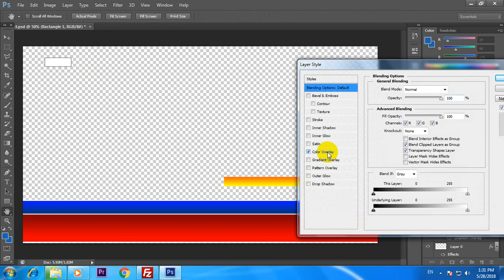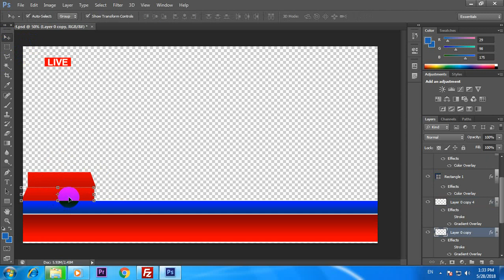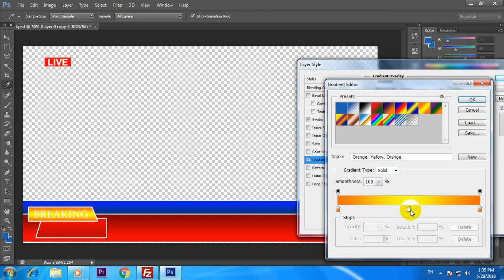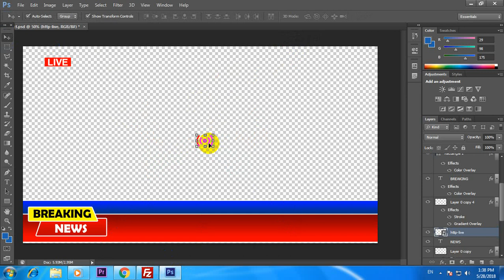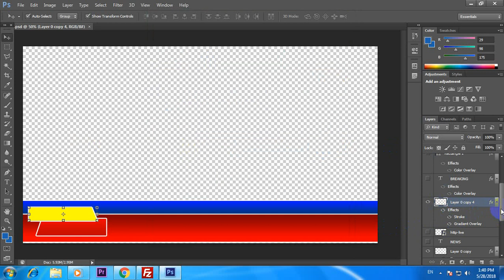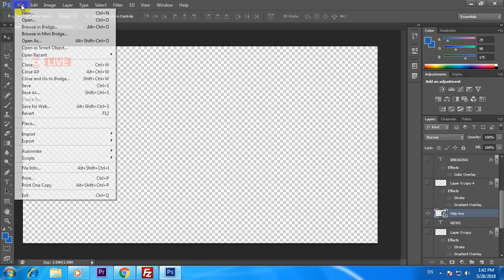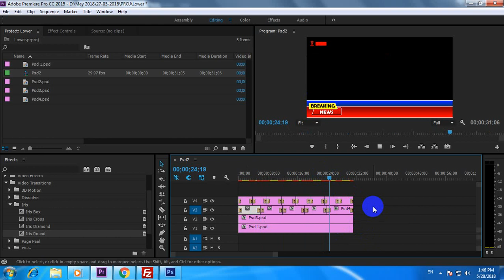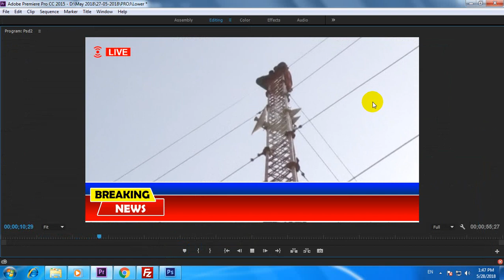How to Make animation Lower Thirds Part 2